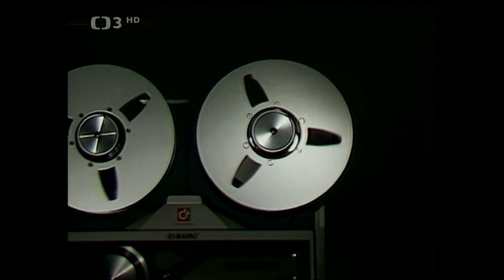Písničky Z Obrazovky (1988) HD